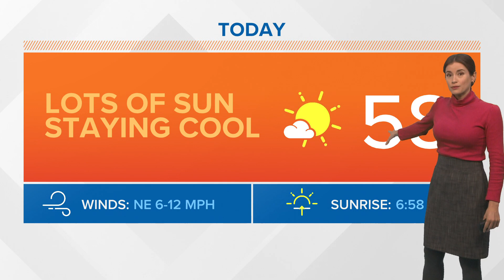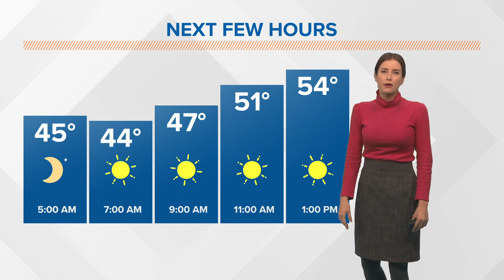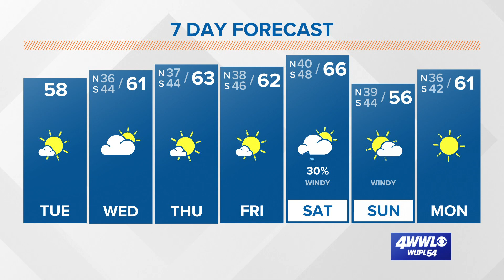New Orleans Weather: Chilly and quiet weather this week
The New Orleans Weather Forecast for this week says frost is possible the next couple of nights north and west of Lake Pontchartrain.

High temps won't get out of the 60s all week long.